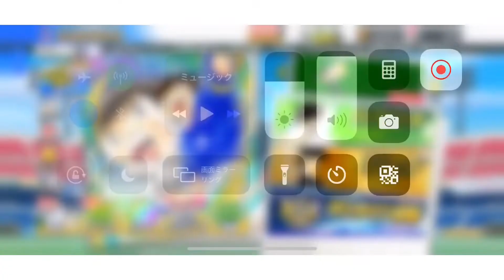【たたかえドリーム】日本代表ステップアップガチャ おみくじガチャで代表キャラ？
YouTubeチャンネル　UCYuIYez7Fgyk0B0pGC69gJQ

関連動画

【キャプテン翼】♯２５６　たたかえドリームチーム！待ってました！君たちの復刻祭り！！！

【たたかえドリームチーム】黄金世代の157　オフライン大会感想など【CAPTAINTSUBASADREAMTEAM】

たたかえドリームチーム♯334 南米選手登場！そして代表Ｒチケ25連！！！CaptainTsubasa Dreamteam

キャプテン翼たたかえドリームチーム 十連でＳＳＲ４枚・・・ミキサーに代表つっこむと・・・！！

【たたかえドリームチーム】優良誤認表示を許すな！ とりあえずアンドロイドの返金申請が承認されました 経過報告①